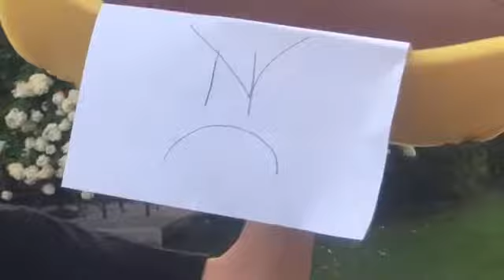The Chocolate Returns: Revenge of the Hotdog - Film Films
Part two of the amazing franchise.